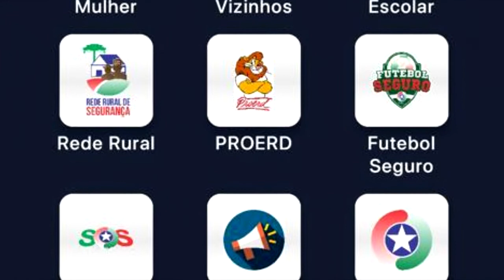Linha 190, da polícia militar está congestionada